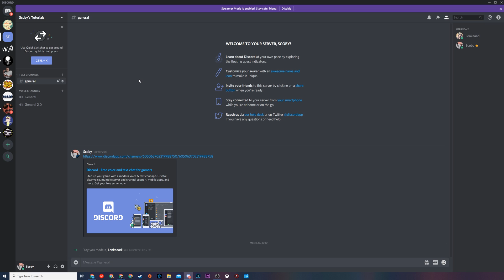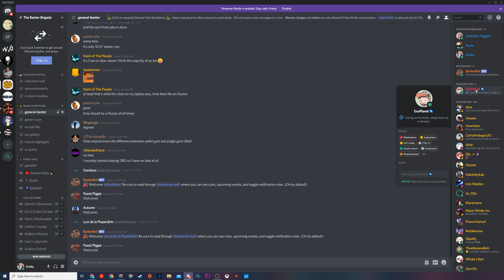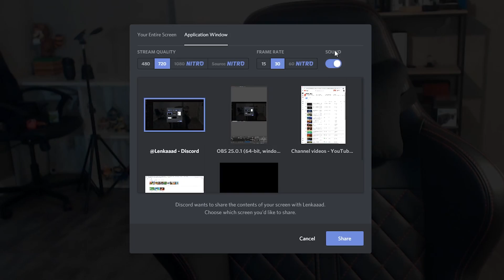How to Create a Group Video Call in Discord! Create a Video Call in Discord!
Hey, guys, my name is Scoby Tech and in today's video, I am going to be showing you how to create a group video call in Discord!

Computer Specs:
CPU: Ryzen 3700x
GPU: AMD 5700xt Gigabyte Reference
Ram : 32gb 3200mhz
SSD: 1tb nvme M.2
HDD: 2tb Seagate Barracuda
PSU: Corsair 1000w PSU

Peripherals
- Acer ED347CKR:
- Amazon DE
- Drevo Tyrfing V2
- Razer Deathadder RGB Elite
- Berdynamic DT770

Peripherals
- 2 1080p standard monitors